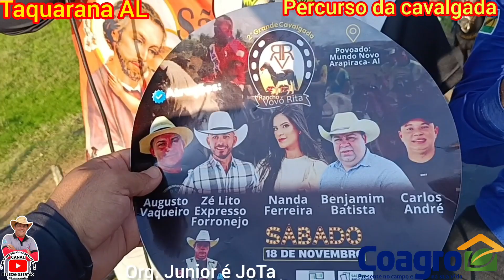6° cavalgada Pov. Mameluco Taquarana AL 27 08 23